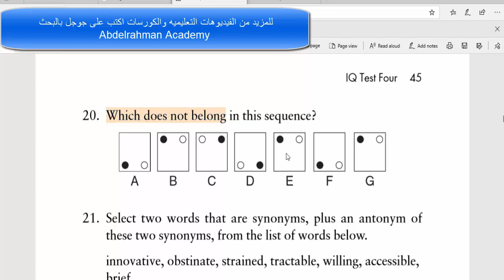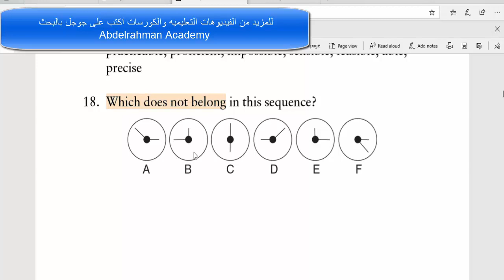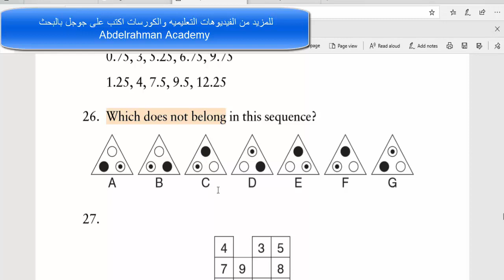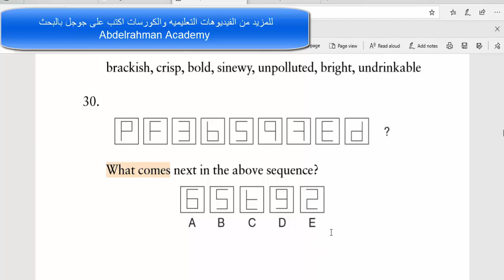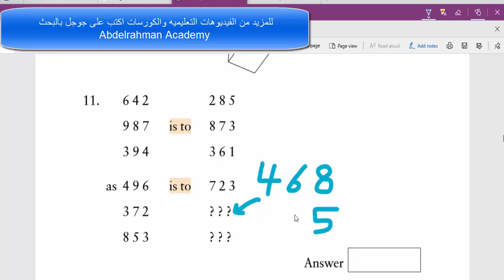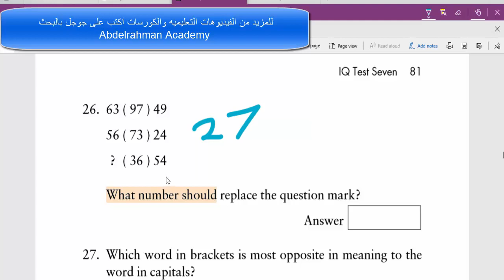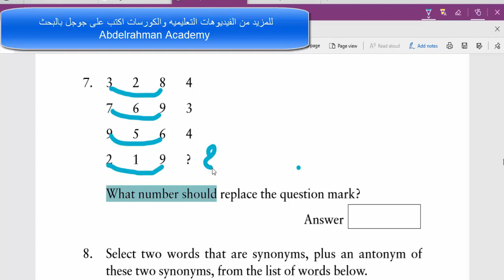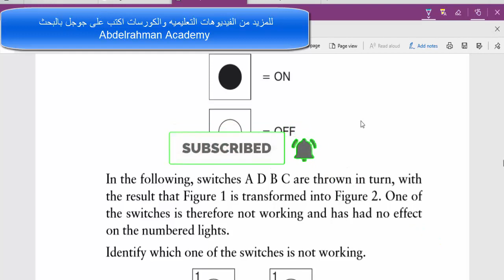✅المعادلات الرياضية حل اسئلة واختبارات iq وحل امتحانات اختبارات الذكاء اى كيو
سنتعرف على حل اسئلة IQ من خلال اسئلة IQ وحلها باسلوب مبسط و أسئلة اختبار الذكاء لابد ان تواجهها فى المقابلات للوظيفة سنتعرض الى اسئلة IQ واجابتها للبنوك من خلال IQ test with Answers عربي و اختبار ذكاء سريع ايضا مع اختبار الذكاء IQ مع الإجابات pdf لنتعلم كيفية حل اى اختبار IQ

او اكتب على جوجل 👌 Abdelrahman academy

الابليكيشن الخاص بنا على جوجل بلاى وبه كل الماتيريال مجمعه والكورسات بحجم 8 ميجا فقط

قناتك
قناه
قناة
اليوتيوب
Excel
excel
اكسيل